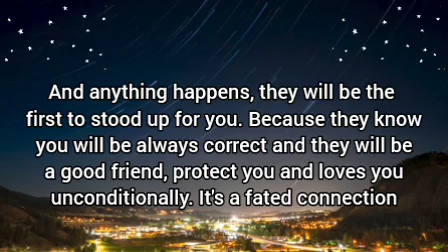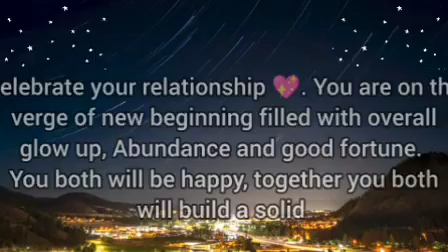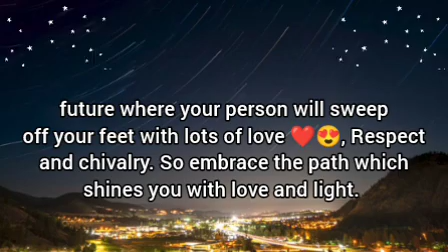🌈Your person decided to Marry you but you have